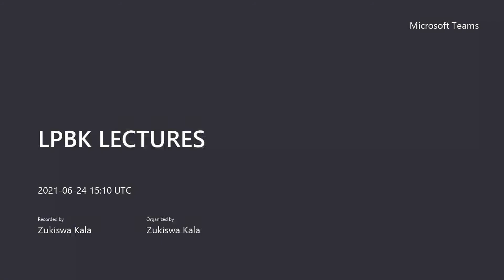LPBK LECTURES 24 June 2021 1